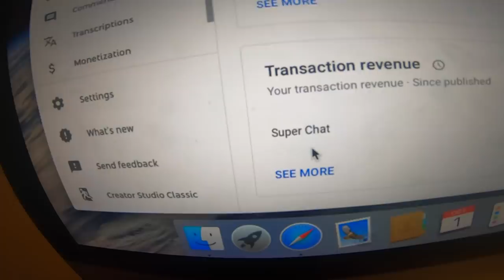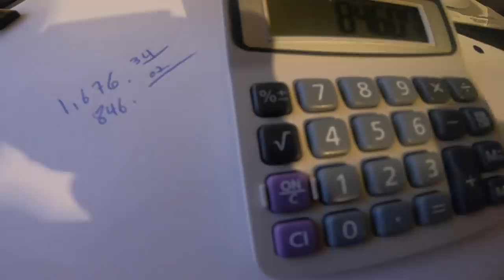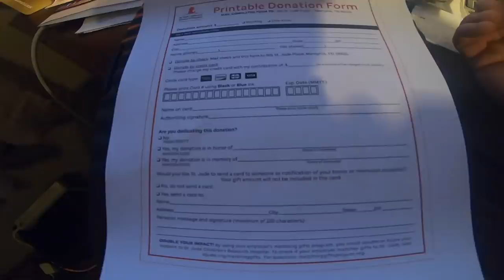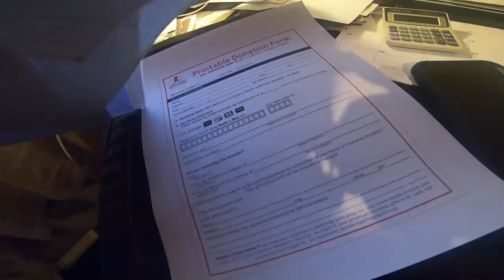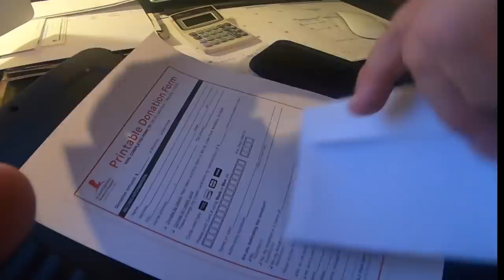THIS IS WHY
This is why. I explain the reason behind my decision and also read some fan mail and show new stickers. We show some mowing as well while its still really hot and dry.